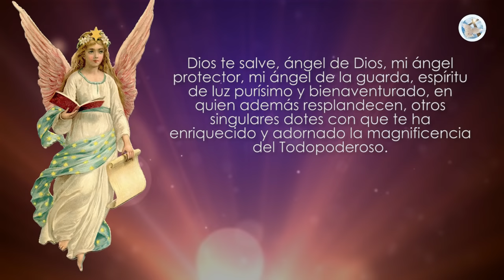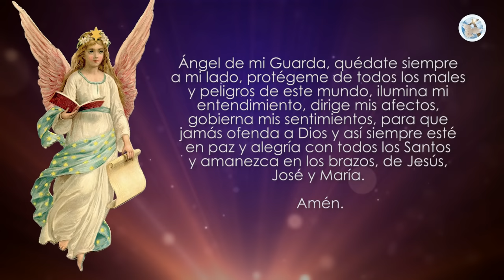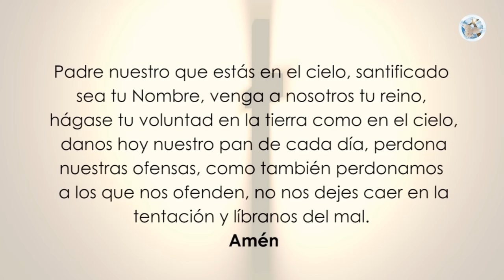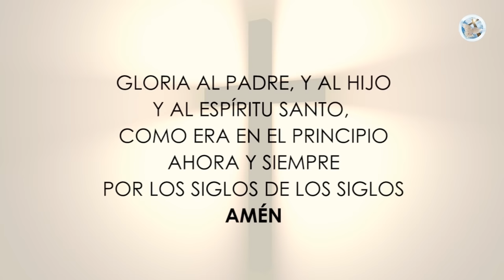ORACIÓN AL ÁNGEL DE LA GUARDA PARA NUESTRA PROTECCIÓN E INTERCESIÓN ANTE DIOS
Estimado amigo de Yo Creo en Dios, en esta oportunidad te traemos una bella oración dirigida a nuestro Santo Ángel de la Guarda, para pedir su ayuda y protección. Si tienes alguna petición especial, hazla durante siete días seguidos, antes de dormir.